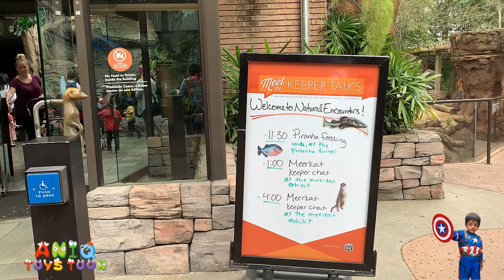HOUSTON ZOO NATURE ENCOUNTER || TOUR TO WONDERFUL AQUARIUM AT HOUSTON ZOO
In this video, we will see us hanging around in one of the best aquariums in Houston Zoo which is next to the Herman Park in Houston, Texas. This is one of our favorites tourist attractions in Houston, Texas and we love hanging around here in this area of the town. I hope you will enjoy watching this video.

Aniq Toys Toon is a family and children friendly channel reviewing kids toys including LEGO, XBOX games, robots toys with remote control, toy cars, rc toys, rc toys, rc robot, rc robot toys, toy robot, drones, mini drones, micro drones, small drones, toys with remote control, and various board games. We enjoy toys shopping and love all toys especially LEGO, NERF Guns, Disney Cars, Paw Patrol, PJ Masks, Minions, Batman, Superman, Spiderman, Ironman, Captain America, Hulk, Thor, Thomas and Friend, Miles from Tomorrowland, and Power Rangers. We also love to dress up as Super Heroes and have some role play fun and play fun games in super hero costumes. We regularly upload educational videos for toddlers, kindergarten, and preschool children.